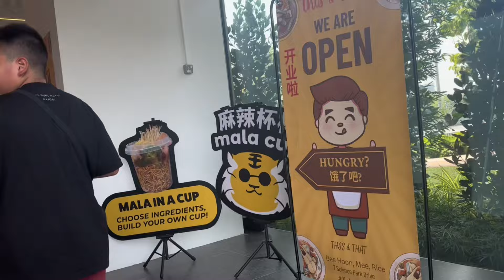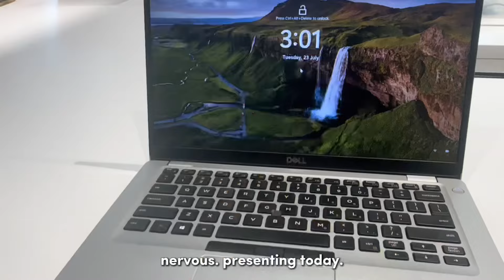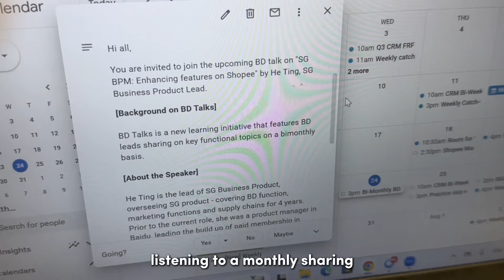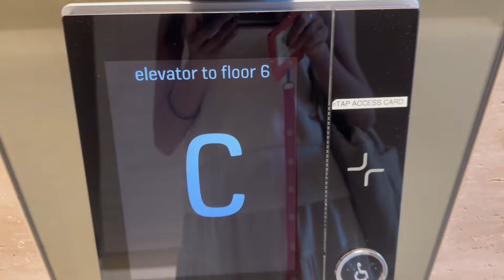my last week of intern at shopee 📈💻📊📅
vlogged my busy ass last 4 days of intern 😭 thank you shopee 🧡